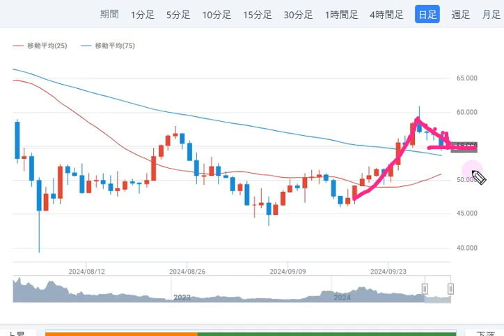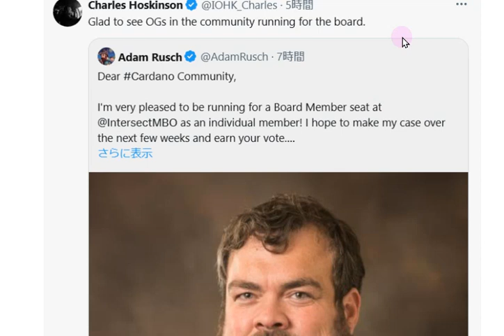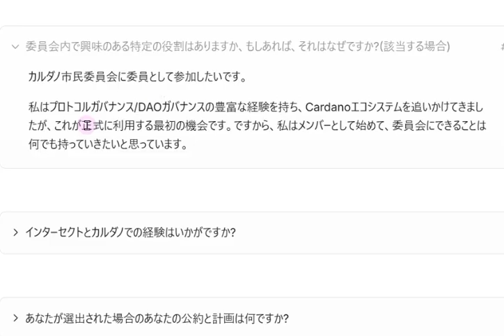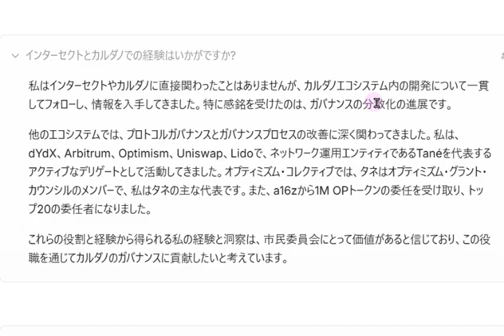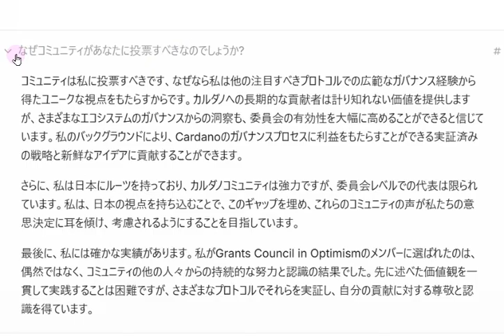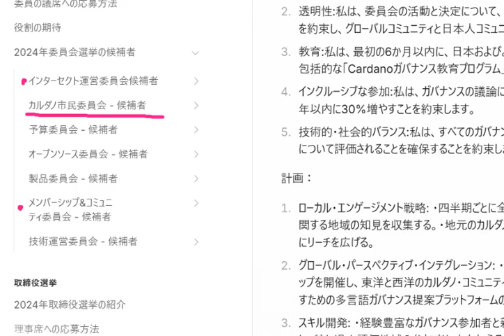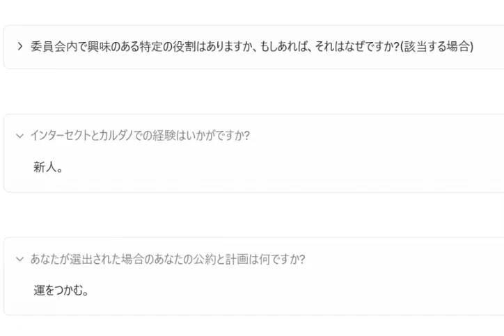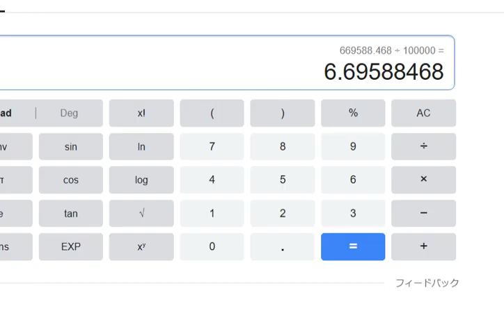【カルダノADA 10万円勝負!】20240930 第2000回 カルダノの将来を担う インターセクト役員委員会選挙 769,588円 (+695.8%)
〇 カルダノ概要（最新状況）はこちら

■祝！　FC徳島地域リーグ優勝！
　　▽昇格に向けてチャンピオンリーグを勝ち抜け！

■徳島10/5リアルイベント開催！FC徳島も参加　↓　9/16

■カルダノサミットアワード2024　投票しましょう！　↓9/24

■金現物による裏付け資産kinka発行　↓　9/18

■ウロボロスレイオスでソラナより高速に！そして2000円！　↓　9/17bittimes記事

【重要】 カルダノのガバナンス参加者はぜひご確認ください。9/11

■(動画)　9/10テックフォーインパクトサミット　チャールズ登壇！
　▼チャールズ講演部分　↓
    new! ▼▼yutaさんによる翻訳↓  9/12

　▼東工大のイベント内容及び学術提携について記事　↓9/7追記

■イーサリアム10周年　スイス、ツーク市が創始者7人を招待！

カルダノをDDos攻撃すると負ける
▼SIPOさん記事 ↓ 6/27追加

■カルダノにビットコインを詰め込む とは？ ↓6/6

■カルダノスポット 石田祥吾さんインタビュー ↓6/4

■ウロボロスジェネシスでより安全に ↓5/20

SOCIOUS SSI(自己主権アイデンティティ)ウォレット 申請 5/8

ウロボロス・レイオスとは (SIPOさん記事)↓5/5